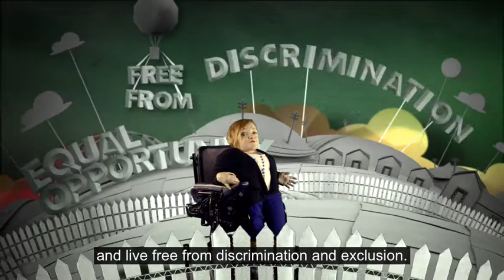End The Cycle of Poverty and Disability - Explained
Poverty and disability go hand in hand creating a cycle that's hard to escape. Extreme poverty causes disability through factors like lack of access to good nutrition, adequate health care, clean water, or through unsafe working conditions. Disability can contribute to poverty through discrimination and attitudinal barriers. A person with disability is less likely to have access to rehabilitation, education and employment -- which could help end the cycle of poverty and disability.

Presented by Sam Cawthorn, Stella Young, Paralympians Liesl Tesch, Dylan Alcott and Grant "Scooter" Patterson, Australia's Disability Discrimination Commissioner Graeme Innes, Dale Sheppard, Elena Down and Stevie Wills.